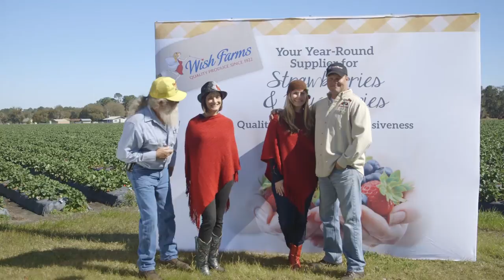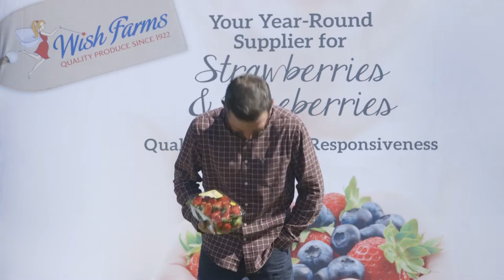Thank you from Wish Farms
Wish Farms employees and growers thank you for supporting our family-owned 3rd generation company!  Thank you for loving Wish Farms and loving fresh strawberries and blueberries.  Based in Plant City, Florida, Wish Farms grows and markets berries year round.  This fun video is airing on the Wish Farms Soundstage at the 2015 Florida Strawberry Festival.